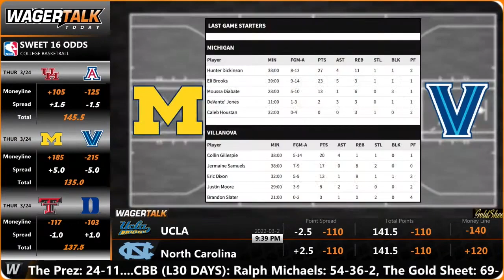Michigan Wolverines vs Villanova Wildcats Picks, Prediction, Odds and Preview - 3/24/2022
March Madness picks and predictions on the Michigan Wolverines and Villanova Wildcats matchup from our panel of college basketball handicappers Steve Merril, Ralph Michaels and Dave Cokin for their 2022 NCAA Tournament matchup at the AT&T Center at 7:29 p.m. ET from San Antonio, Texas. At the time of this posting, the Wildcats are -5 favorites and the Over/Under set at 135.